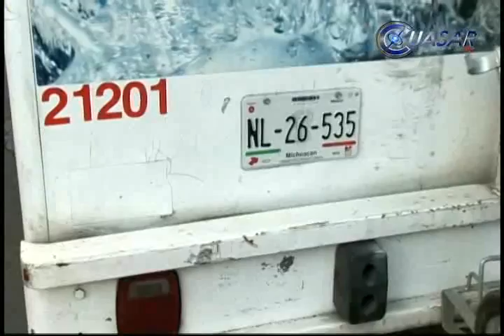Cuatro lesionados deja choque entre combi y camión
Cuatro lesionados dejó un choque registrado la tarde de este viernes entre una unidad de transporte público y un camión repartidor de agua, en el cruce de las calles Tangaxoan y Félix Ireta, en la colonia Félix Ireta de Morelia...